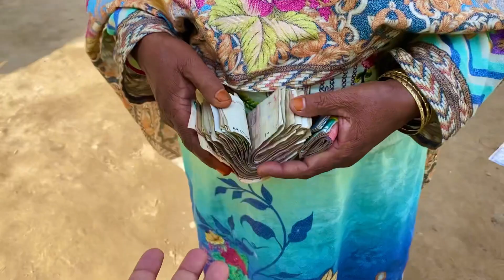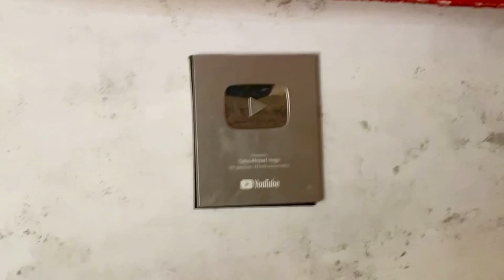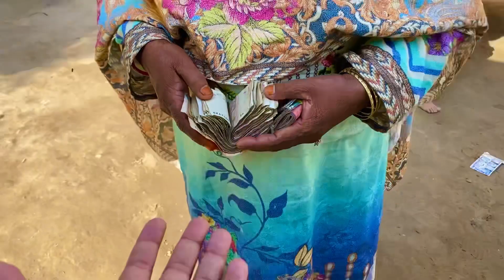is Din Ka Bhi Barson Say intizar Tha Big Party 🎉